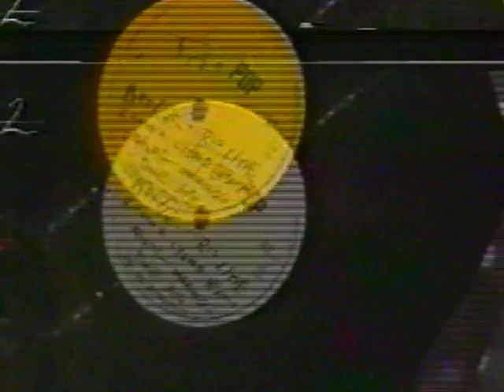Pop Dell'Arte - Janis Pearl @ Clip Club 1991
Pop Dell' Arte miming Janis Pearl on Clip Club stage in 1991 (RTP2 show)